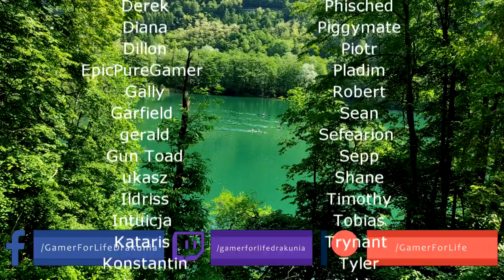Path of Exile 3.15: EXPEDITION DAY #16-18 Highlights WHEN FINNS ARE HAPPY, 26433 83279 50288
50$ Patrons: Anonymous